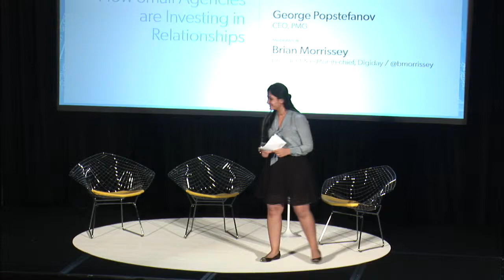How Small Agencies Invest In Relationships 6